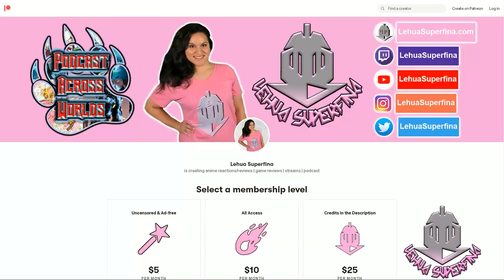KOF XV - Isla｜REACTION | Character Trailer #30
KOF XV Character Trailer - Isla
REACTION

KOFXV character trailer #30 Isla - "Let's whoop 'em good, Amanda!"

SYNOPSIS:
"KOF's story reaches its climax! The latest KOF Saga continues from the previous title in KOF XIV. Heroes from the Orochi, NESTS, and Ash Sagas have all joined this KOF. This time, the story is coming to an explosive climax!"